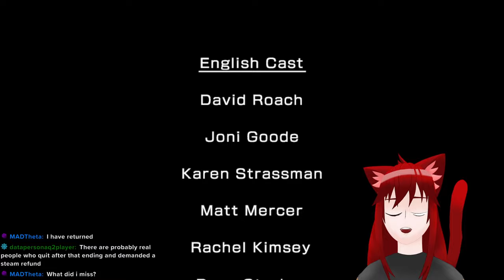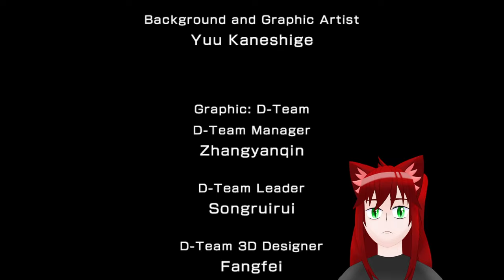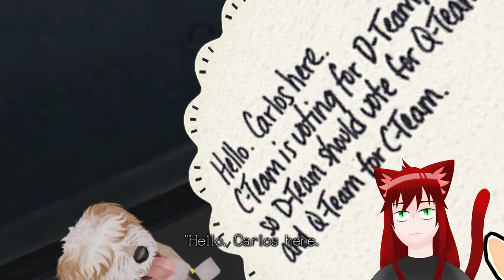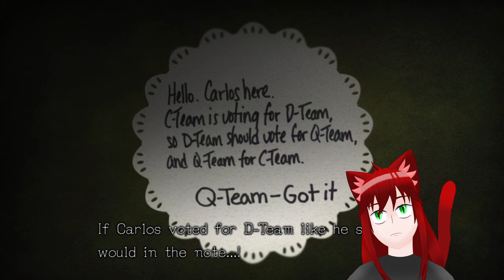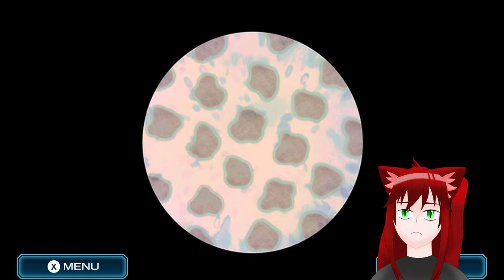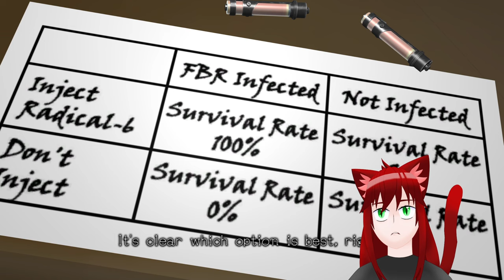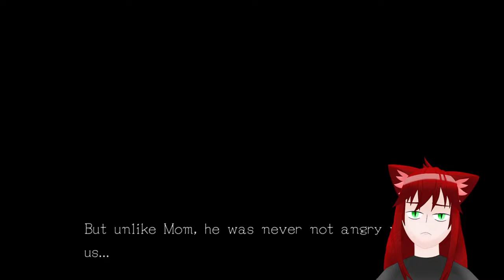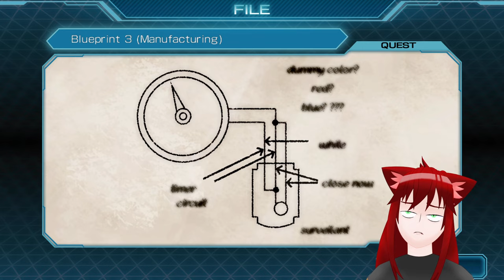The Decision Game | Zero Time Dilemma VOD 5-24-23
Streamed 24 May 2023

I want you to play a game. The Decision Game.

Hello and what do you know I've started the 3rd and final game in the Zero Escape trilogy Zero Time Dilemma!

Enjoy more hijinks feat. some returning folk and a bunch of new faces.

Which team if your favorite? I like C-team :)